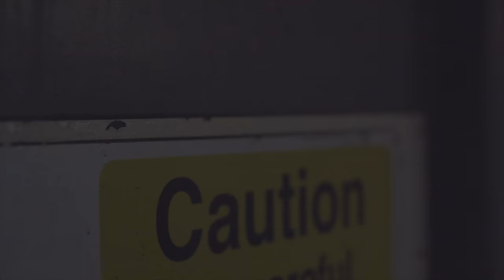TMENTS X M1Onthebeat - Make It Back (Music Video)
Prod. NatzGotTracks